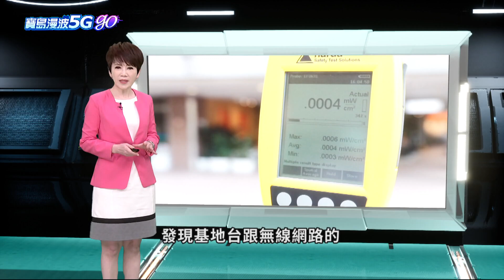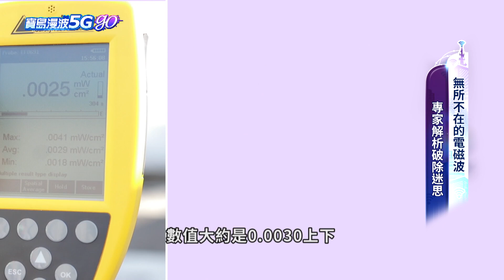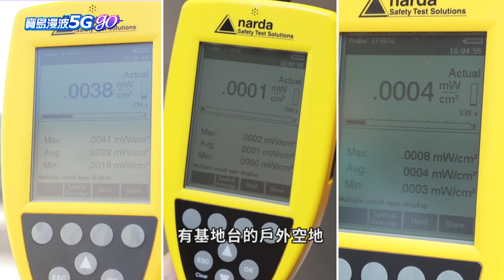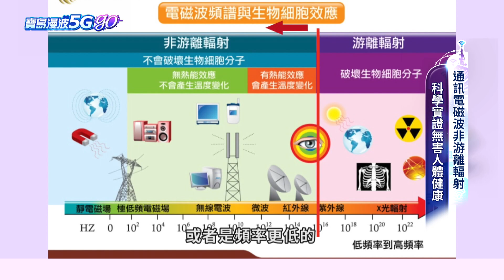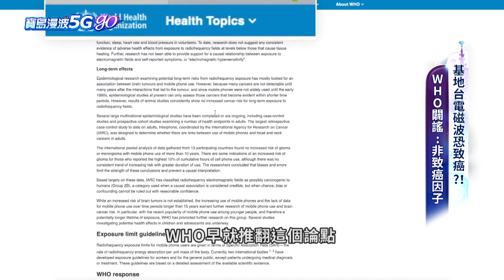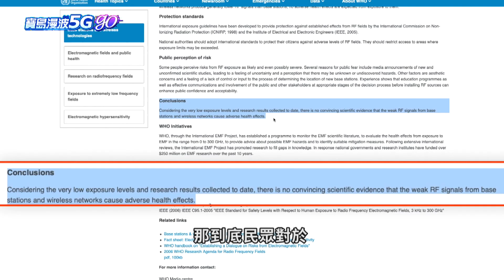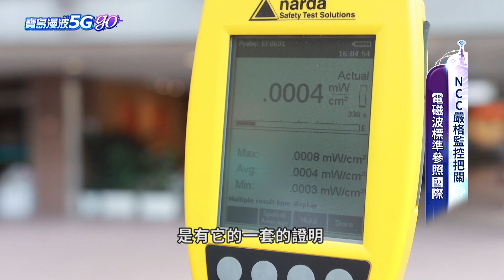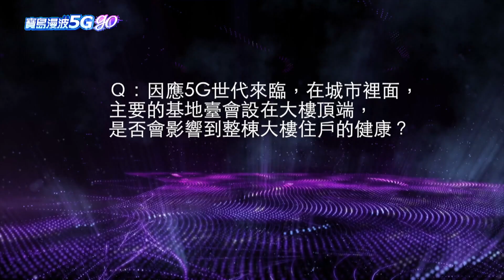解密電磁波 | 寶島漫波5G Go 完整版EP1